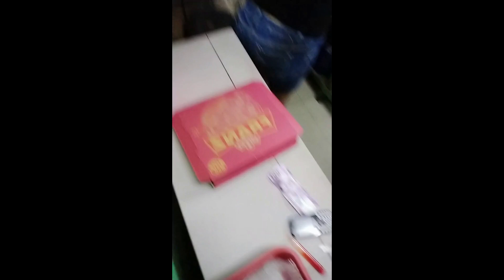NAPANOOD NI ATE TENDIRA SI BOSS FLM